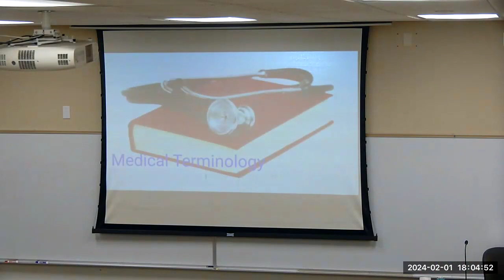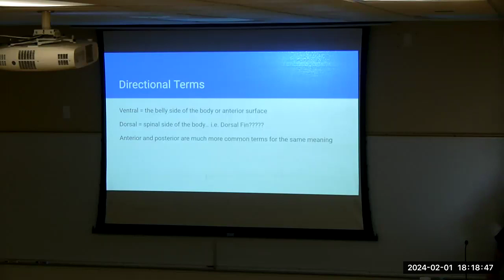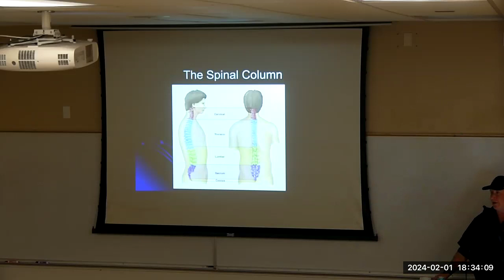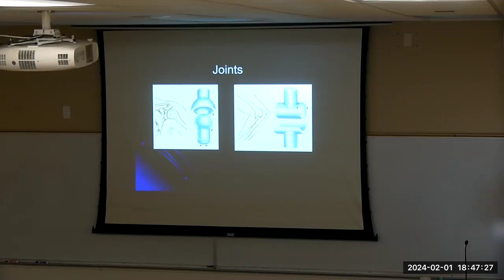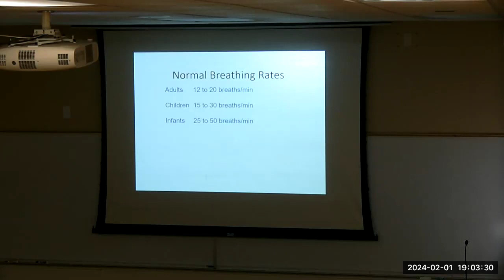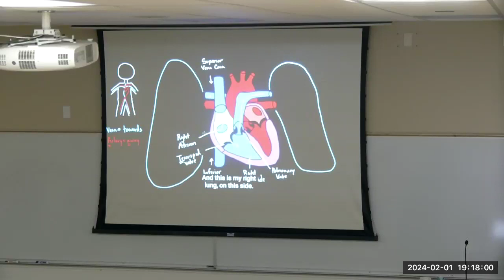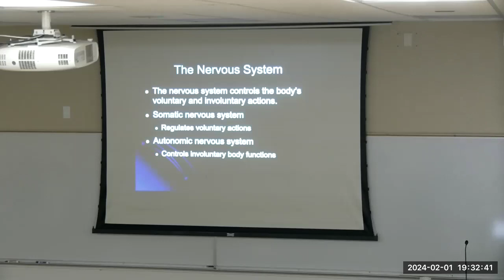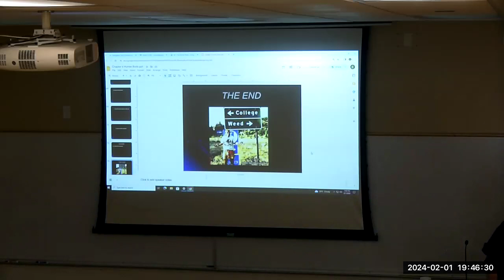240201 COS EMT CLASS 3 CHAPTERS 5 & 6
COS EMT CLASS 3 CHAPTERS 5 & 6